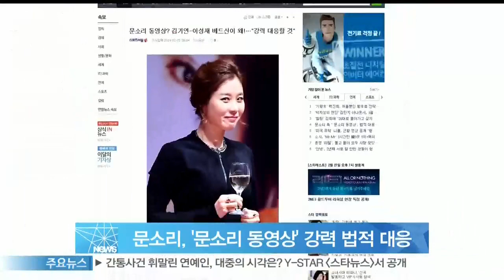[Y-STAR] Moon Sori takes legal action to pornography video (문소리, ''문소리 동영상' 법적 대응하겠다')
배우 문소리가 출연하지 않은 영화의 편집 동영상으로 인해 곤혹을 치르고 있는 가운데, 소속사 측이 '법적 대응하겠다'는 공식 입장을 전했습니다.

문소리 측은 'SNS 등을 통해 '문소리 동영상'이라는 이름의 영상이 유포되고 있어 지난 14일 사이버수사대에 신고했다'며 '동영상을 최초 유포한 사람에 대해 허위 사실 유포죄로 강력하게 대응하겠다'고 밝혔습니다.

앞서 SNS 상에는 영화 [나탈리]에 출연한 배우 이성재와 김기연의 정사 장면이 편집돼 '문소리 동영상'이라는 이름으로 유포된 바 있습니다.